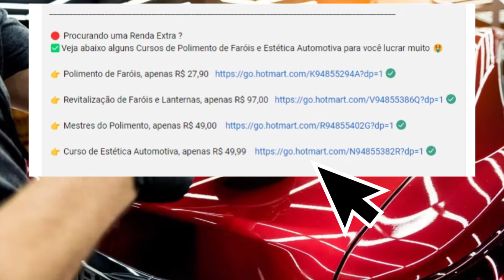CARROS POPULARES À VENDA A PARTIR DE 5 MIL REAIS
✅ Fiz uma seleção de CARROS POPULARES à venda com preços a partir de R$ 5 mil reais.
🟢🔴 LOJA SÓ AUTOS & UTILITÁRIOS 🔴🟢

🔴 Procurando uma Renda Extra ?
✅Veja abaixo alguns Cursos de Polimento de Faróis e Estética Automotiva para você lucrar muito 🤑

🔴 Importante: Nenhum dos carros do vídeo são de minha propriedade e nem tão pouco estou ganhando alguma coisa para mostrar estes veículos aqui neste vídeo, fiz este vídeo depois de uma longa pesquisa apenas para título de curiosidade mesmo.

 Não ofereço nenhum tipo de garantia sobre qualquer veículo, não tenho nenhum vínculo com os proprietários/vendedores, não conheço os veículos pessoalmente e não garanto a integridade dos mesmos, as informações são baseadas nas descrições dos anúncios e toda a responsabilidade sobre o veículo é do proprietário/vendedor ou do site classificado.